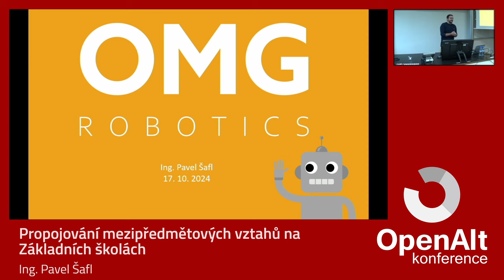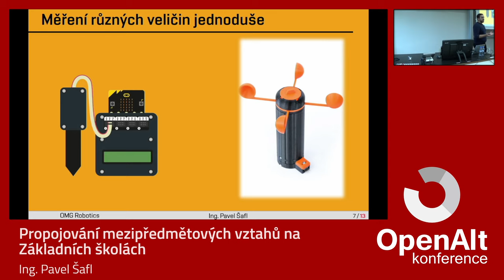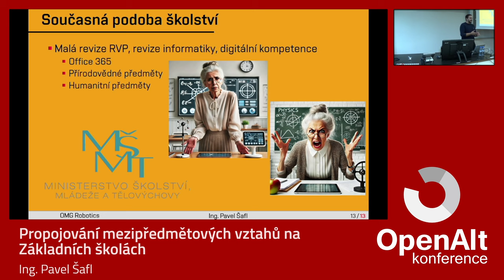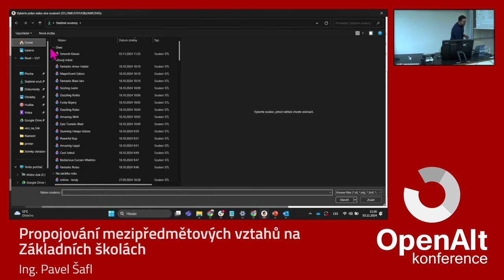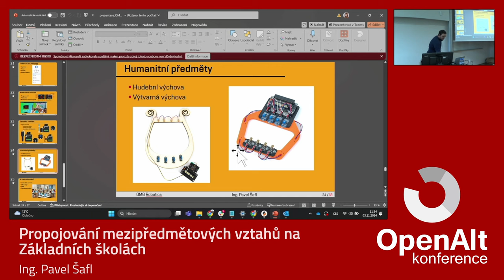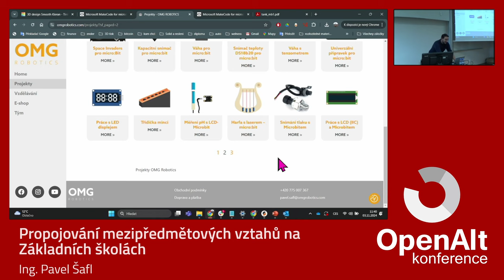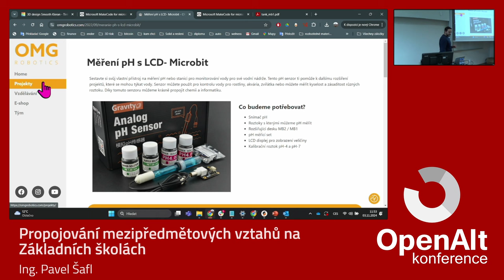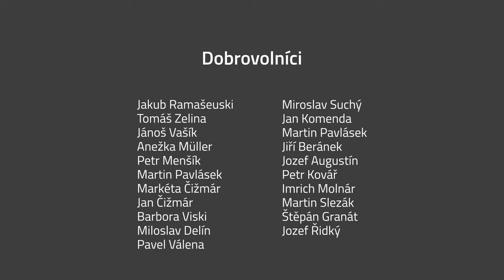Ing. Pavel Šafl: Propojování mezipředmětových vztahů na Základních školách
Současná podoba výuky na základních školách nabízí velký prostor pro propojování různých předmětů prostřednictvím praktických technologií. Tato přednáška se zaměří na to, jak efektivně integrovat technologie jako micro:bit, 3D tisk a umělou inteligenci do běžné výuky, čímž lze posílit zájem dětí o technické obory, kreativitu a řešení problémů. Ukážeme, jak DIY přístup a open source nástroje mohou podporovat dovednosti a šikovnost dětí, a jak mohou učitelé tyto nástroje snadno využít při propojování různých předmětů. Přednáška také nabídne praktické tipy a ukázky, jakým způsobem mohou školy zlepšit výuku pomocí těchto technologií a jak mohou vytvořit prostředí, které podporuje tvořivost, kritické myšlení a spolupráci.